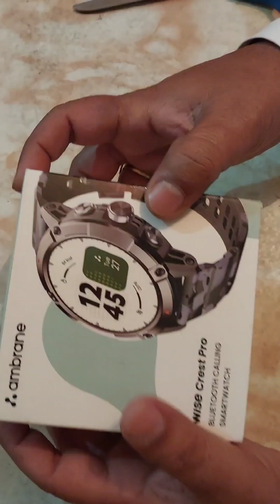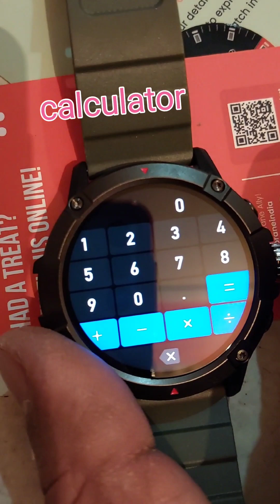Unboxing Latest Smart watch with Callender, calculator and campass / review